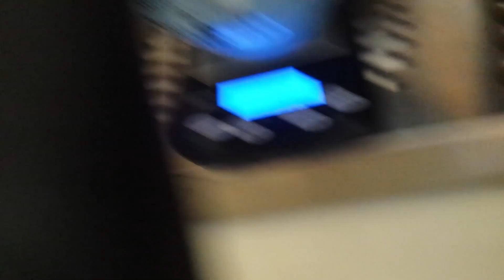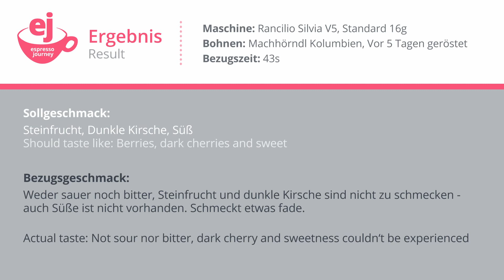Rancilio Silvia – Auf dem Weg zum perfekten Espresso | The journey to a perfect espresso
Equipment:
- Rancilio Silvia
- Standardsieb mit 16g / Standard basket 16g
- Graef CM800
- Bodenloser Siebträger / Bottomless portalfilter

Das Video zeigt meinen Weg Richtung maximales Aroma - Und dient hauptsächlich als Bezugspunkt für Foreneinträge. Ich hoffe Euch gefällt es und ihr habt Tipps und Anregungen, was ich besser machen kann!

Update: Ich habe noch einen weiteren Bezug gemacht und hier unmittelbar beim verschwinden der Tigerstreifen den Bezug gestoppt. Dauer: 33s + 35g Bezug